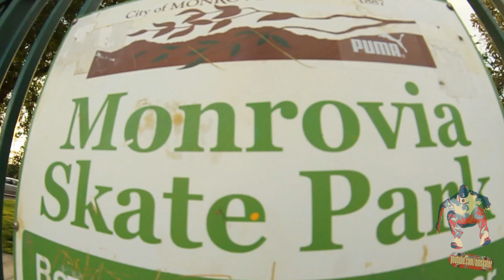Boardslide frontside flip out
Teva Barnea 10 Tricks at the Monrovia skatepark, filmed by Doug Des Autels